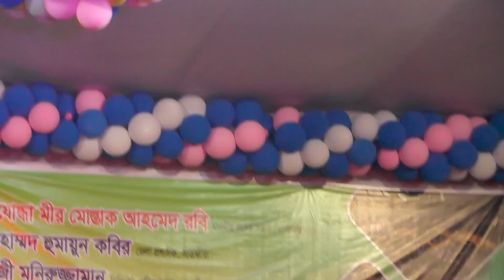Tomake Chai Ami Aro Kache || তোমাকে চাই আমি আরো কাছে || Misty || MEGH Music || Staj Concert 08.06.23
Our channel is always working to promote the cultural values ​​of Bangladesh. Dear viewers, with your support, we will be encouraged and we will be able to present new videos all the time.

Singer : Misty
Keyboard : Sagor
Pad : Anup
Lead Guitar : Rubel
Bass Guitar : Abir
Percussion: Partho
Published Channel : MEGH Music || সংগীত জগত

Dear viewers
Thanks
MEGH Music || সংগীত জগত